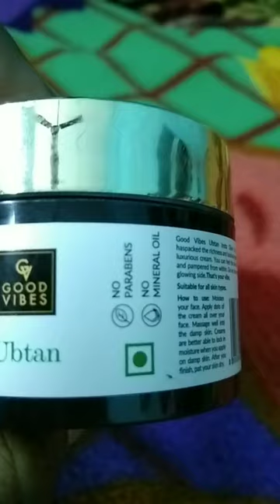ബോധം കേട്ട് പോകാതെ ഇരുന്നത് ഭാഗ്യം 😱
Good Vibes Ubtan Insta Glow Light Day Cream | Brightening, Moisturizing | No Parabens, No Sulphates, No Mineral Oil, No Animal Testing (50 g)